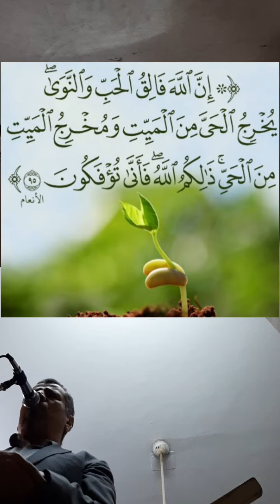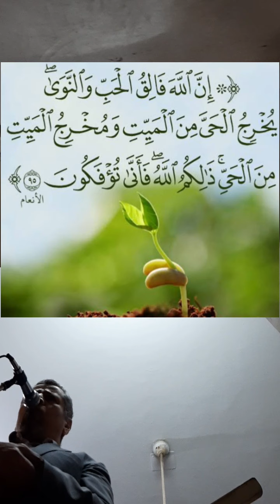الفاتحة و ما تيسر من سورة الأنعام